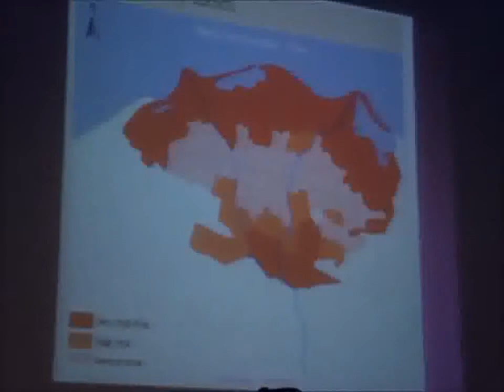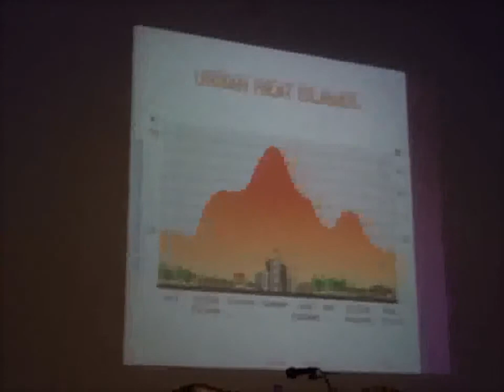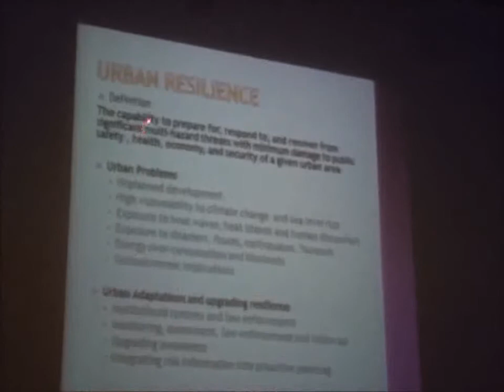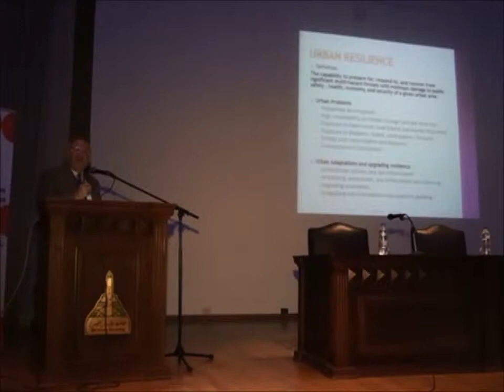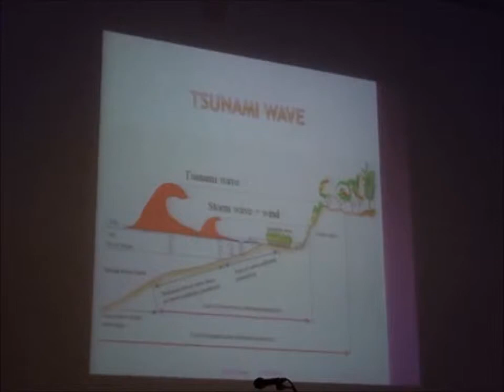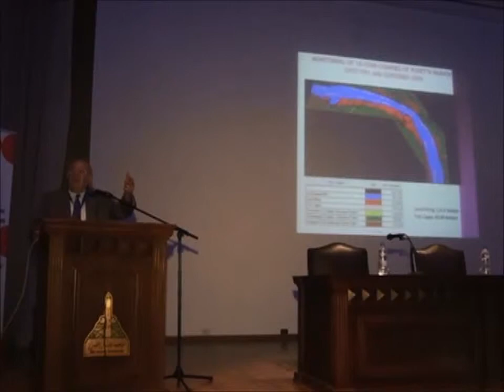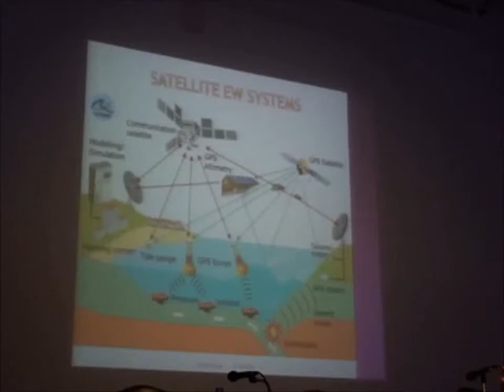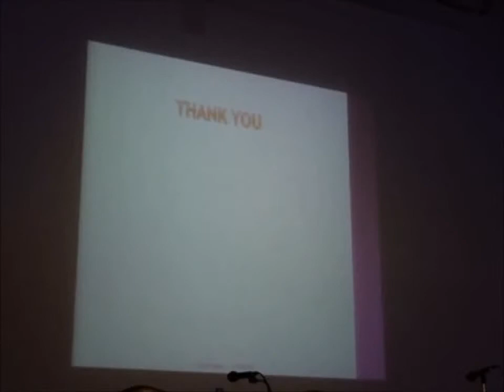Mohamed El Raey – Conceptualising Urban Resilience in the MENA region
Integrated Urbanism Dialogues II: On Resilience - IUSD
Day 1 Session 1: Conceptualising Urban Resilience in the MENA region – Mohamed El-Raey

What are the main environmental, social and economic challenges affecting urban settlements in the MENA region and what are local symptoms? How do resilient systems look like that meet these challenges? What kind of integrated approaches can be and have been developed in practice? What are the differences between approaches to resilience in Europe and the MENA region?

This lecture is part of the International Symposium: Integrated Urbanism Dialogues-ii: On Resilience - held in Cairo- Egypt, 30 September 2012.
For a better use of the video please run the presentation that could be found in the following link, in case further better reading is needed.
The MSc Integrated Urbanism and Sustainable Design (IUSD) aims to train a new generation of urban practitioners to face the tremendous environmental, cultural and social challenges resulting from the rapid urbanization and ongoing societal transformation currently taking place in the Middle East, North Africa (MENA) and elsewhere.
The double-degree masters program is jointly hosted by the University of Stuttgart and Ain Shams University in Cairo.